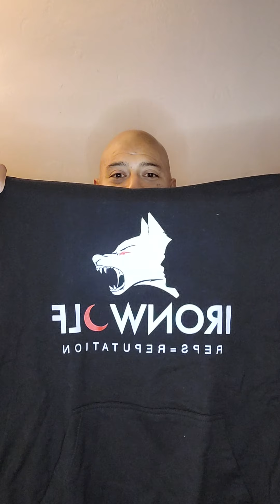Iron Wolf Merch unbox (Thank You)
Big Shout out to the Iron Wolf 🐺!

Thank you brother.  I'm honored 🎖 and Blessed 🙌

Made My Day!